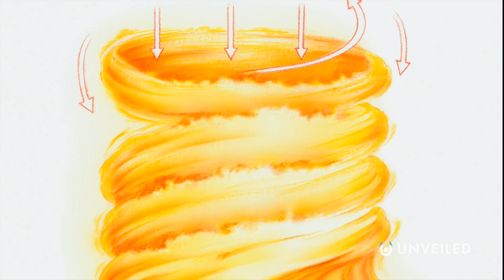Scientists Solve The Mystery of Jupiter | Unveiled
What's going on with... Jupiter? Join us... and find out!

Jupiter is by far one of the strangest, most enigmatic planets in the solar system! This spectacular gas giant is vital to how everything in the solar system works... but it also holds so many mysteries, and unexplained phenomena. But, in this video, we take a closer look at Jupiter's X-ray mystery, as scientists appear to finally solve it!

0:00 Start
0:39 Jupiter's Aurora Mystery
1:56 X-Rays on Jupiter
3:05 Could Jupiter be an Infinite Power Source?
5:39 More Mysteries on Jupiter
6:55 The Great Red Spot
7:38 Jupiter's Moons
8:20 Conclusions